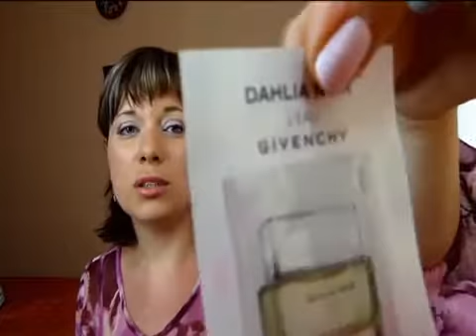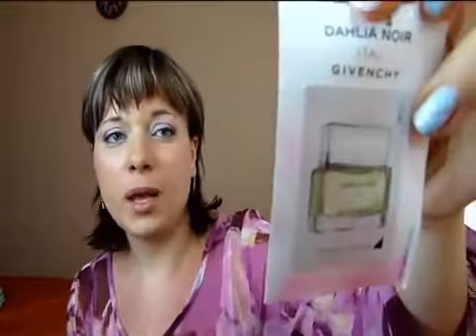Покупки в Летуаль и не только + много лаков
Опубликовано 23 Июн 2013 г.
Приветик)))
 В этом видео я говорю о:
пудра Летуаль La vie en rose т.514
карандаш-блеск Летуаль т.203 coral plage
лак Sally Hansen Smooth perfect т.06Air
лак Sally Hansen Xtreme Wear т180 Disco Ball
лак Aurelia Glamur  т.G38
 Спрей-сушка для быстрого высыхания лака Aurelia Magnifique "Мгновенное Высыхание"
лак  Golden Rose Rich color т.15, 38
лак   Golden Rose Impression т.11
Карандаш для глаз Catrice Контур для глаз  белый
Eveline Тональный крем Q10 ( матовый )